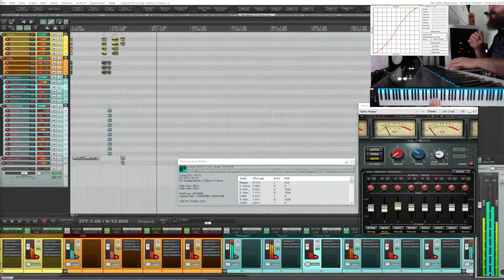Being a jackass maestro with my Orchestral Template WIP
why not just load up every single instrument and start playing it.

/shrug

doesn't make me an asshole - just makes me an asshole.